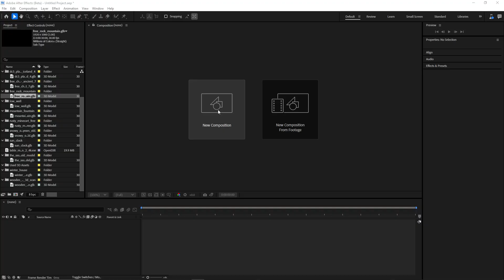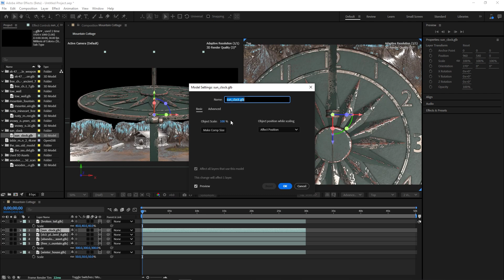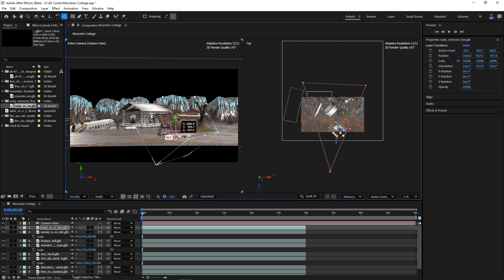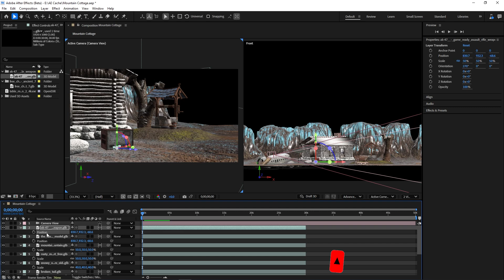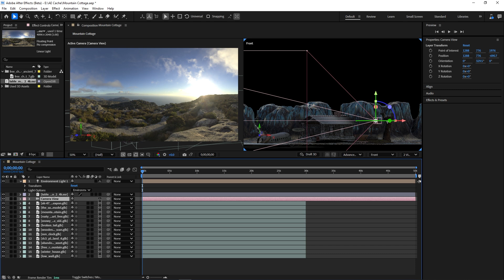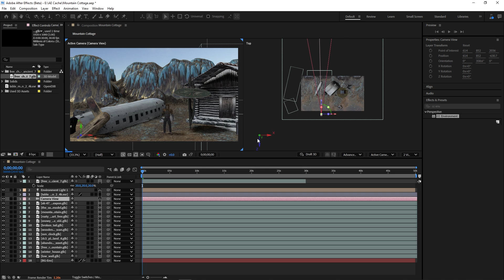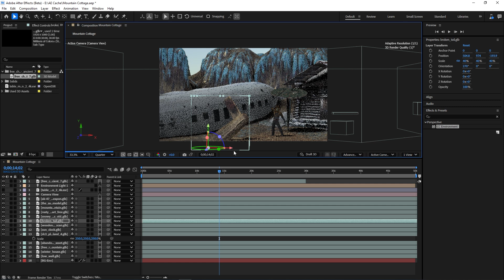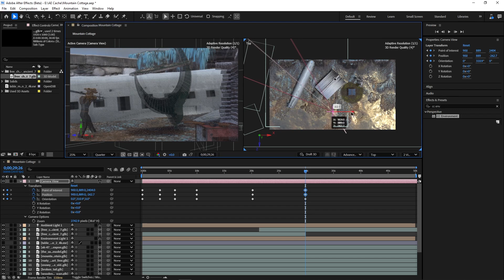Adobe After Effects’ 3d Animation Module: A gift for Sci-fi movie makers!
Produced By: Global Oak Media

Finally coming to adobe after effects; load 3d animated models directly into AE, add environment lights, background and composite them without leaving AE; Whether working with tracked real footage or a 3D created scene, you'll find this new update immensely useful.